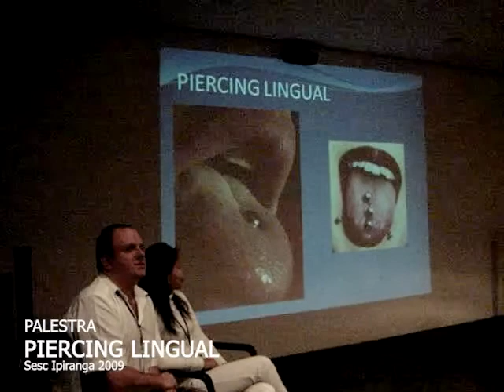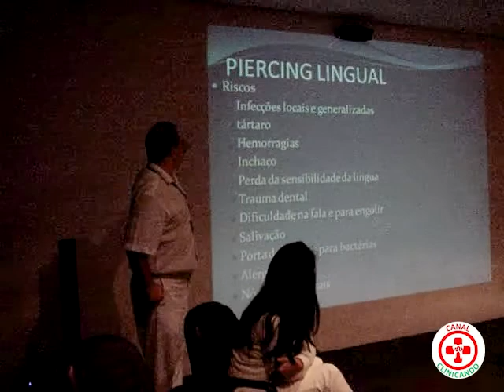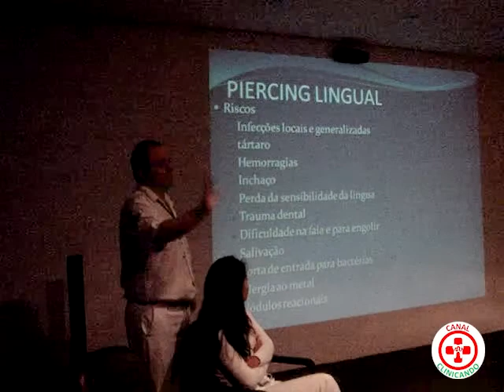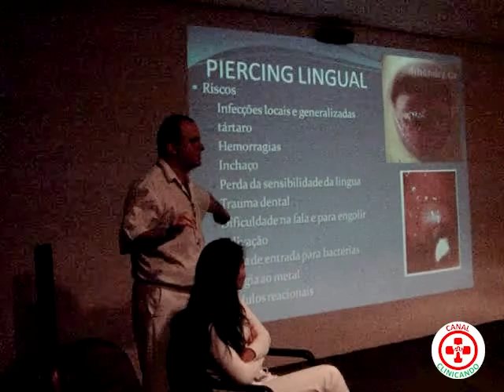Palestra Piercing Lingual 2009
Palestra realizada no Sesc Ipiranga em 2009 sobre os riscos do Piercing em boca, especialmente na lingua.
Apresentação:
Dr. Caetano Baptista Neto